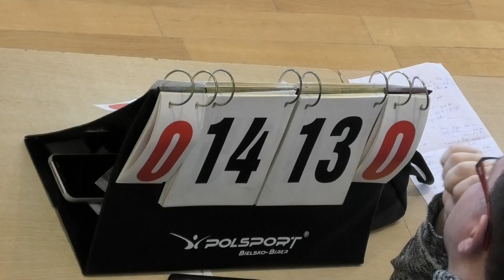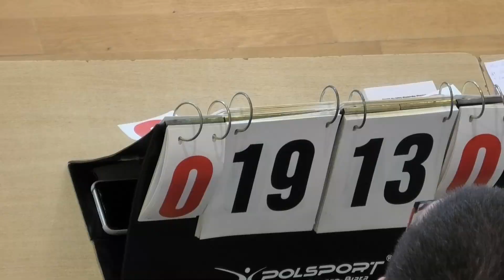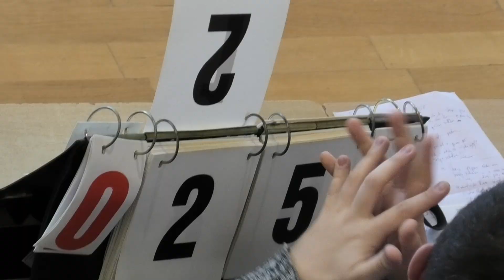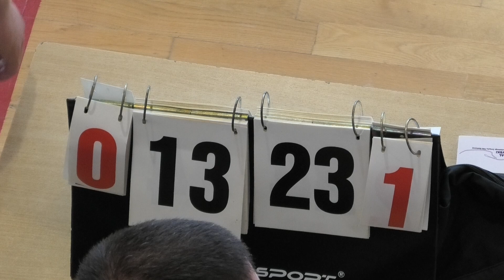Gedania Gdańsk vs APS Rumia (17.01.2021) I liga woj. młodziczek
Gedania wciąż nie znajduje godnych rywalek na Pomorzu i kończy kolejny turniej na 1m. z kompletem zwycięstw i bez straty seta i na pewno w Finale Wojewódzkim nikt jej nie zagrozi. Dobrze, że dziewczyny mogą grać w kadetkach a niektóre nawet w II-ligowym zespole seniorek, bo dzięki temu mają szansę na rozwój, bo gra tylko w lidze młodziczek oznaczałaby stagnację. Test prawdy dla gdańszczanek zacznie się od 1/4 FMP i dopiero wtedy zobaczymy ich prawdziwą wartość. Rumianki po pewnych poprawkach w grze, moim zdaniem powinny wywalczyć srebro w FW, bo jest potencjał w tym zespole na lepszą grę niż pokazały w tym turnieju. Jest w APS-ie siatkarka Ela Sarna, grająca jako libero, która moim zdaniem jest na najlepszej drodze aby zostać w najbliższej przyszłości bardzo silnym punktem klubowych zespołów APS-u. Porusza i zachowuje się na boisku z taką swobodą i pewnością siebie jakby miała już co najmniej 10-letni staż siatkarski. Może jeszcze nie wszystko jej wychodzi ale jest bardzo młodziutką siatkarką, więc to normalne. Będę z ciekawością śledził jej dalszy rozwój i życzę jej aby poszła drogą byłej innej znakomitej libero tego klubu a bardzo lubianej przeze mnie Julii Trościanko.
W zespole Gedanii, trudno kogoś tak ekstra wyróżnić, bo dziewczyny nie zostały zmuszone do pokazania wszystkich swoich umiejętności i zagrały poprawnie tak aby po prostu zwyciężyć.
Wynik: 2:0(25:15; 25:13)